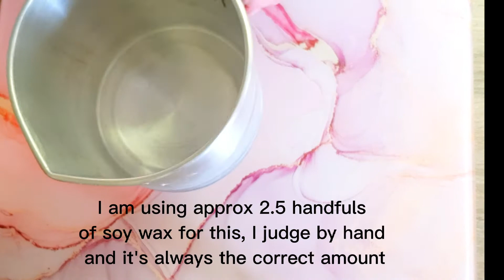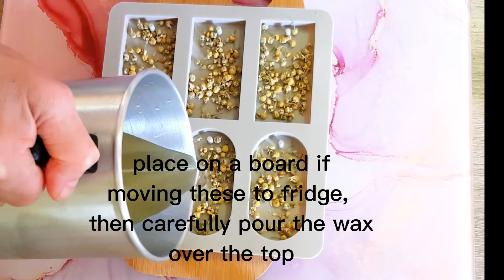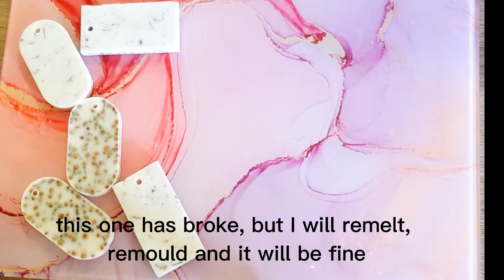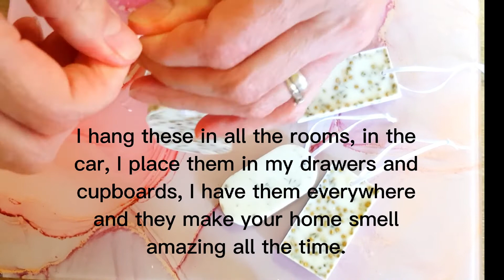Freshen Your Home With My DIY Scented Hanging Wax Home Décor Air Fresheners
Each Soy wax tablet is scented with beautiful aromas and filled with botanicals to leave your home smelling fresh. Naturally freshen up your rooms, car, drawers, or wardrobe with a soy wax air freshener; eliminates odours and freshens clothing. Pop in a drawer or cupboard these beautiful fragrances will permeate the space and fill it with a glorious fragrance.

Lavender Buds fragrance with Lavender oil
Rose Petals fragranced with Black Cherry oil
Calendula Petals fragranced with Mango oil
Cornflower Petals fragranced with Parma Violets oil
Chamomile Buds fragranced with Monkey Farts

No more spray cans of scents, or plug ins that run up the electricity bill, just a pretty tablet that releases its fragrance over time.
Plus each tablet has a double use, once the fragrance starts to diminish you can remove the ribbon re-melt wax re-scent and remould, simple - no waste.